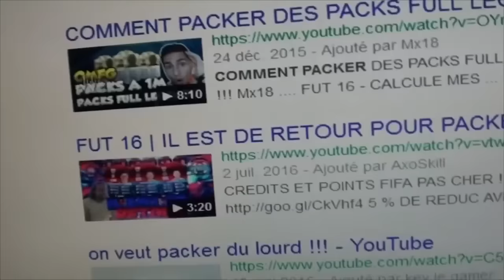FUT 16 - PACK OPENING : LA DERNIÈRE CHANCE !